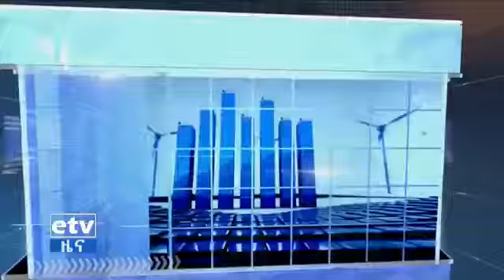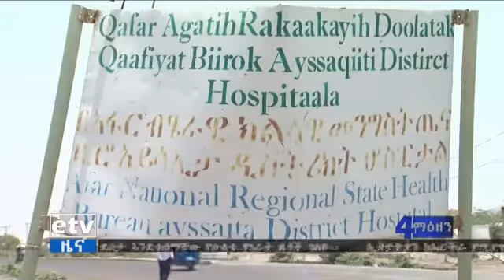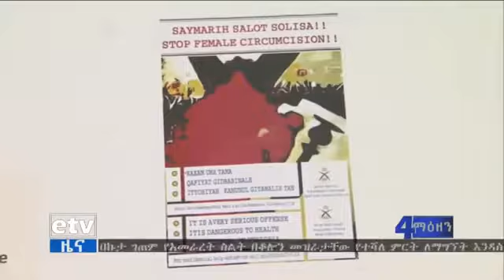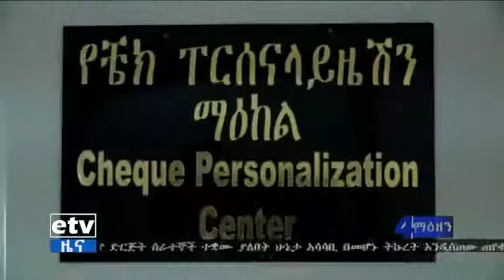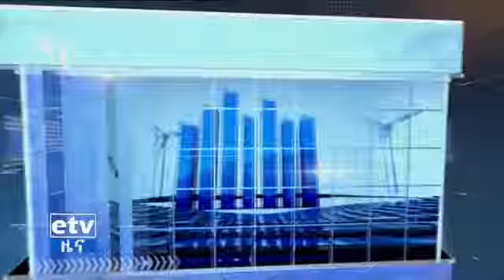EBC ኢቲቪ 4 ማዕዘን ምሽት 1 ሰዓት ዜና……. መስከረም 02/2011